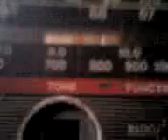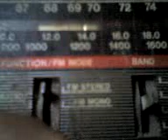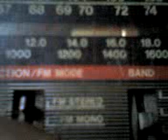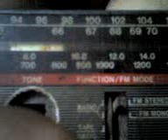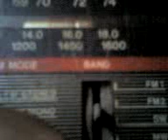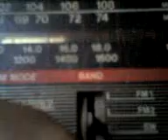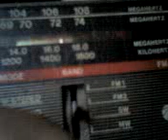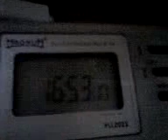03 06 08 1654 fm dx russian radios on band 1